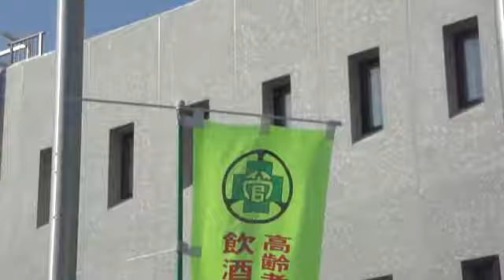新築春日警察署♪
がしかし^^;